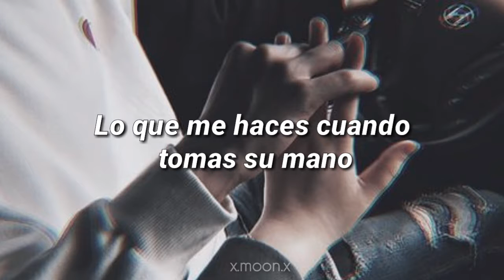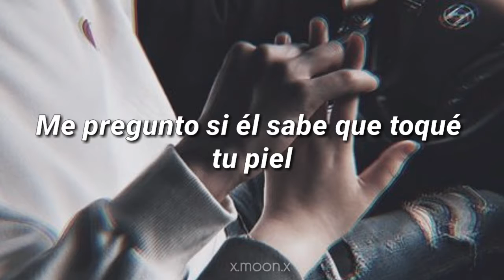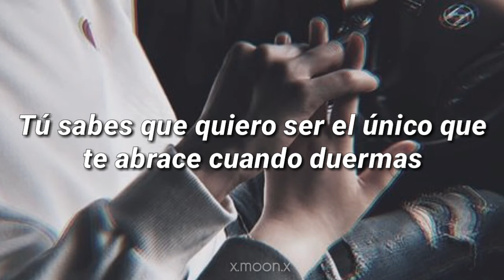One Direction— Happily //Español